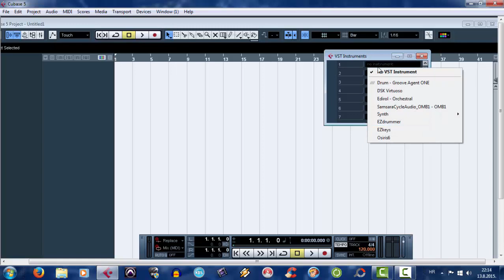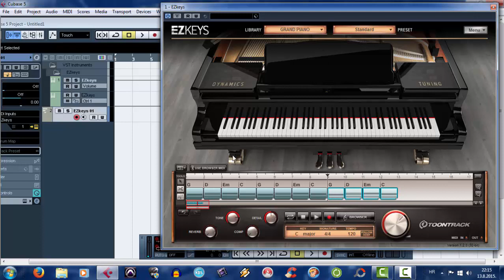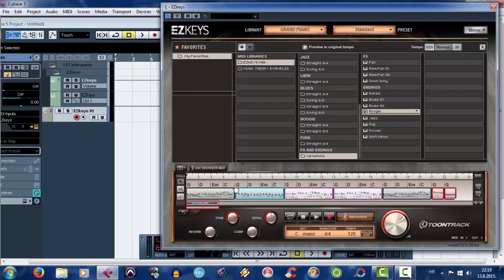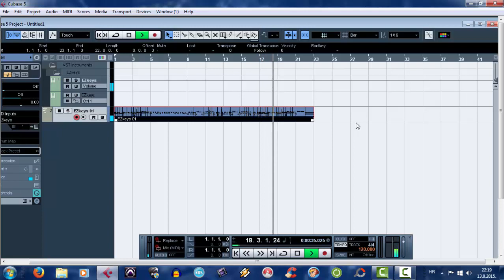EZkeys - How to make song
Short tutorial how to make song or part of song with EZkeys.